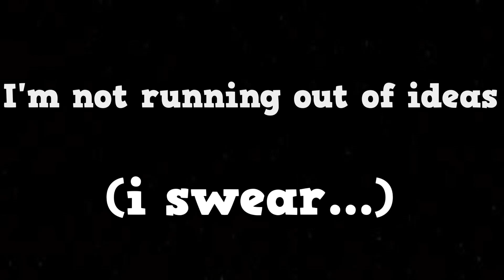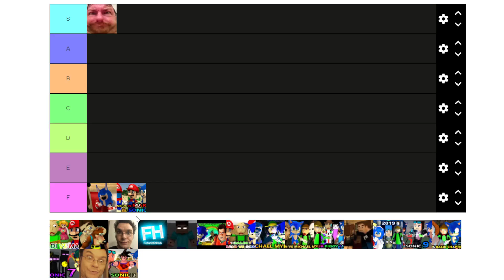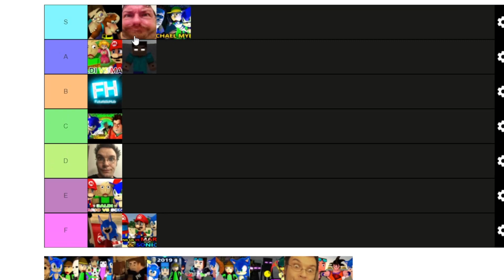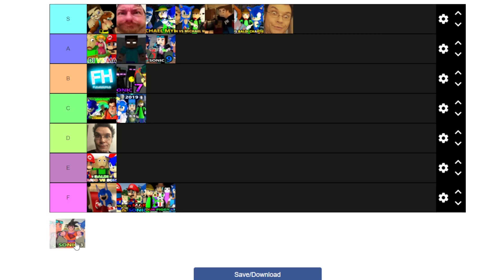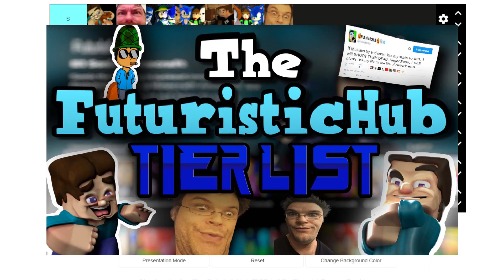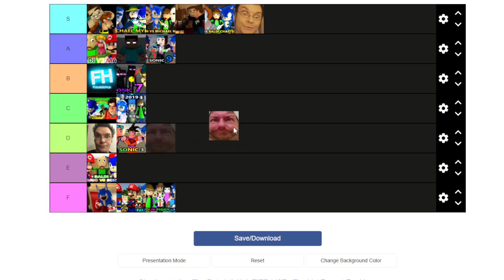The FuturisticHub TIER LIST - GOmar Edition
Idea #467 of the ol' "CorsonDrax" idea list... it's a FuturisticHub Tier List... plz send help like genuinely, this channel finna die.

B!TCH

It is rude and disrespectful. IF YOU EVER TRY ME B!TCH I WILL MAKE SURE YOU D!E IN COLD F!CKING BLOOD. I know where you and your family live. I am not f!cking kidding. You don’t see me f!cking with you and your life so don’t f!ck with mine. If I ever see that you do this again I will have you hacked.

Megan

Sent to: ⬛⬛⬛⬛⬛⬛⬛